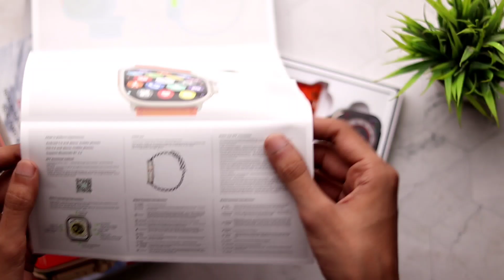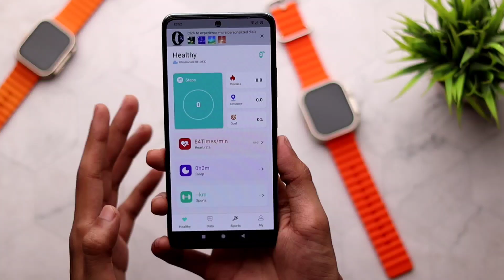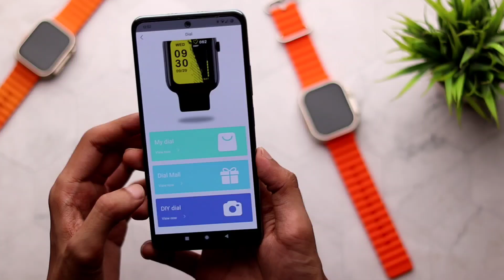Apple Watch Ultra Only (1000Rs) 😯 | Watch Ultra Unboxing & Review After 6 Months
Follow Me-

Topic Covered:
1- Apple Ultra Watch
2- Ultra Watch With Sim
3- Ultra Watch 8 Connect To Phone
4- Apple Watch Ultra 8 Unboxing